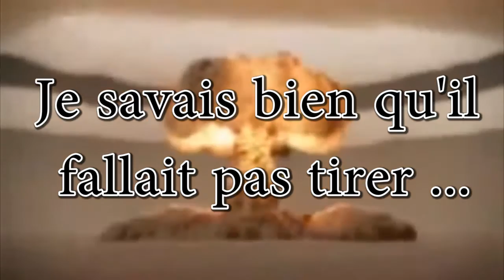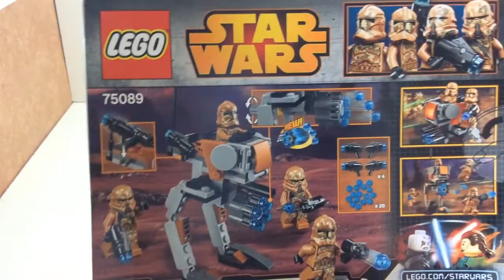GEONOSIS TROOPER BATTLE PACK | 75089 | Lego Star Wars [REVIEW FR]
Défendez la république avec ce nouveau walker Clone !!